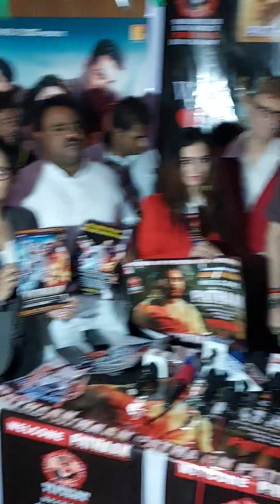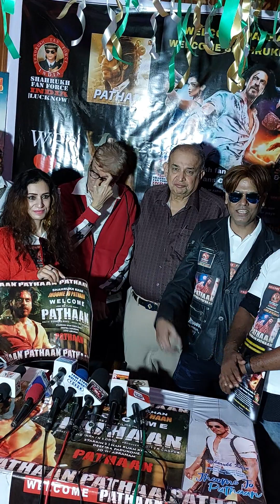Sharukh Khan Fan Vishwarukh and Ruchi keeps Special Screening Of Pathan at Maratha Mandir